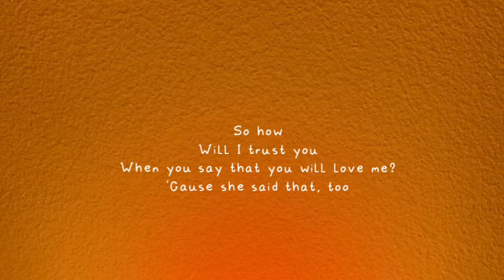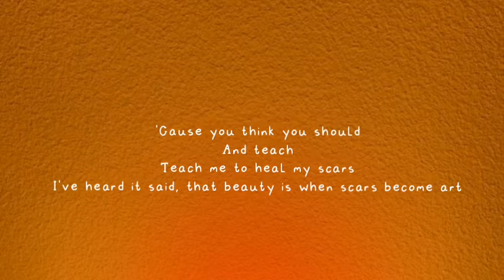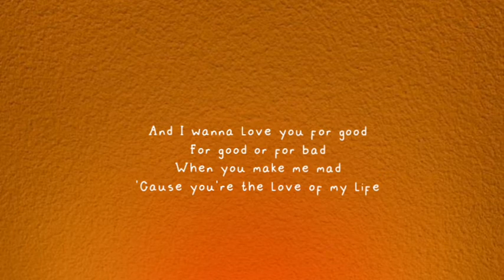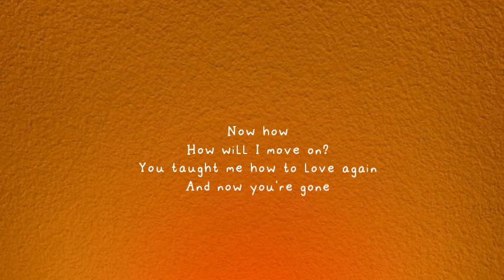When Scars Become Art - Gatton (lyrics)